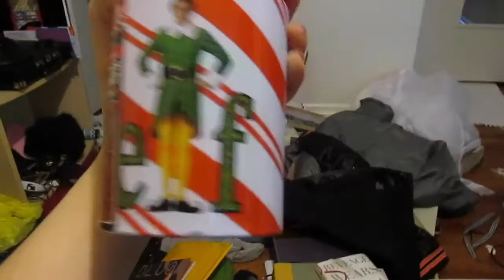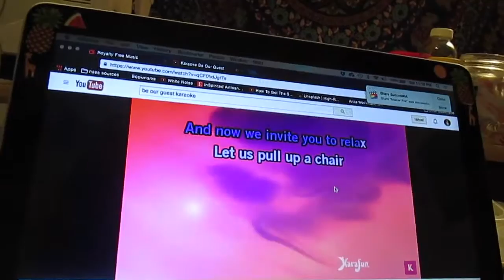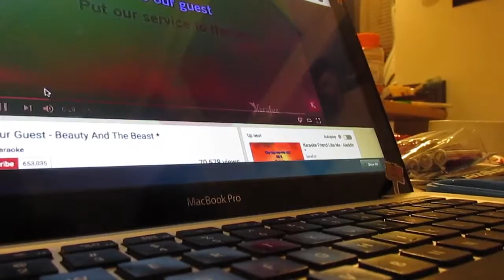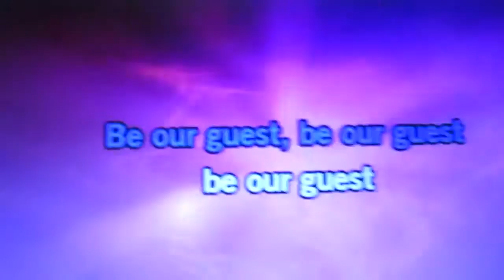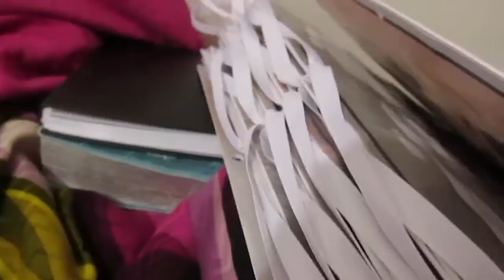Vlogmas Day 10: Seeing Friend from Home, LOTS of Singing, Finished Project!!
Overall good but chaotic day! Finally finished my project and got to catch up with a friend from home that was in town!! Hope you have a great day lovelies!